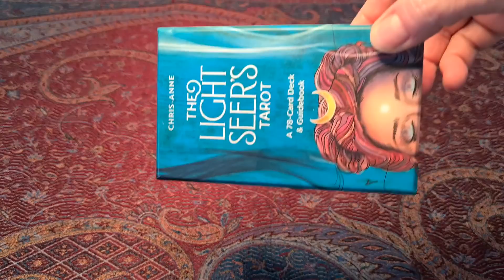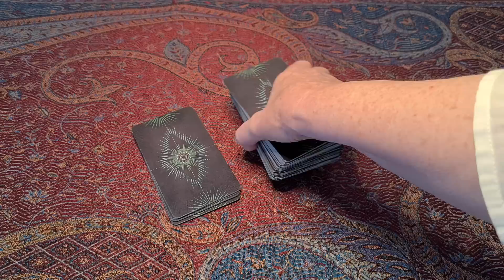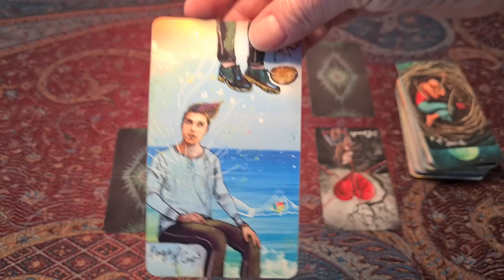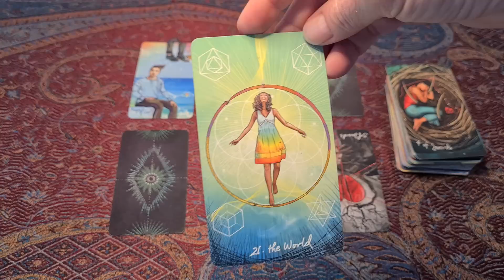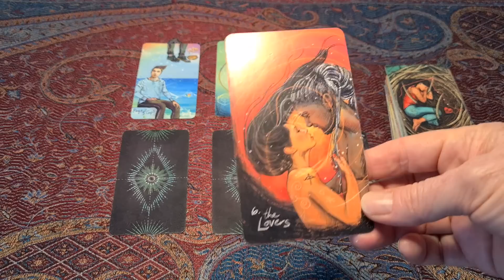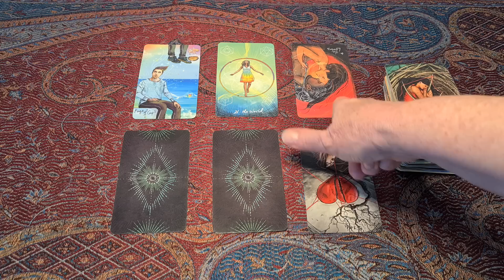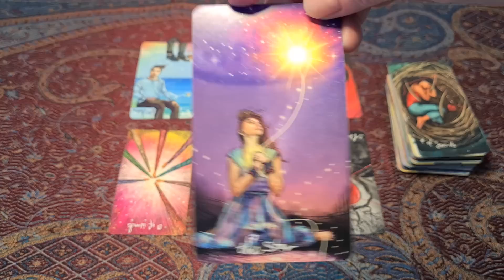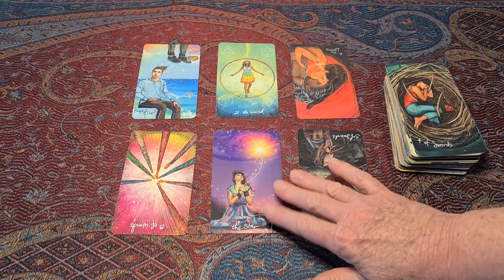712. The House of Burgundy. Is Meghan seeing red?